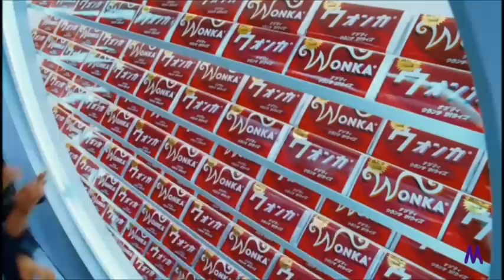Jean Michel Jarre - **** Popcorn ****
Video compilation: YTMarcella
Video: movie parts of  Charlie and the Chocolate Factory